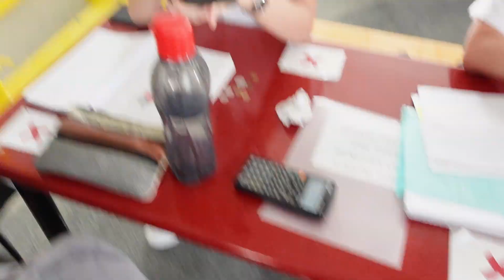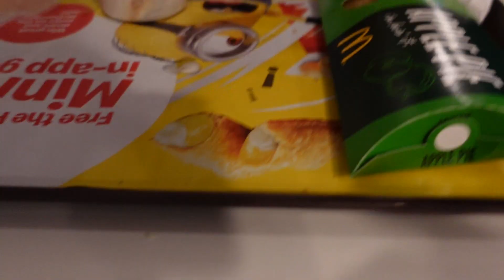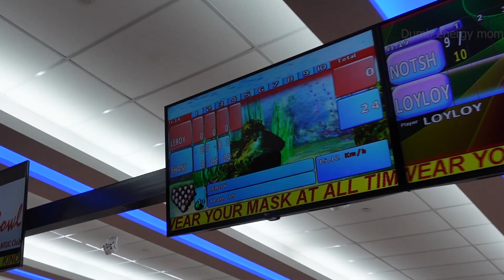[Vlog] A level : End of Prelims for A Singaporean JC student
Hey guys wanted to do a video between A's but I didnt have time to do the subtitles so please ermm bear with it.